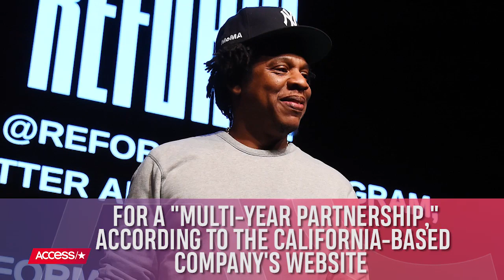Jay-Z Joins Cannabis Company As Chief Brand Strategist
High-five? Jay-Z is getting into the legal weed business. The hip-hop mogul will join Caliva as its chief brand strategist, the company announced on its website. Jay's "multi-year partnership" will consist of not only "creative direction" and "outreach efforts," but also social justice efforts for newly-freed prisoners who are "not seeing the monetary benefits of legalization."